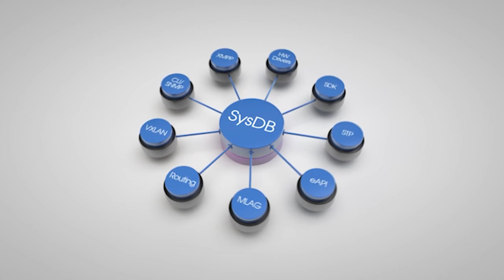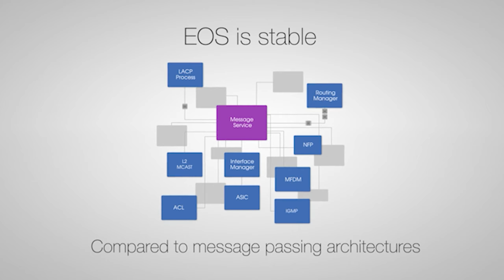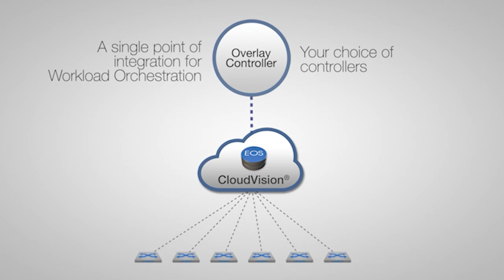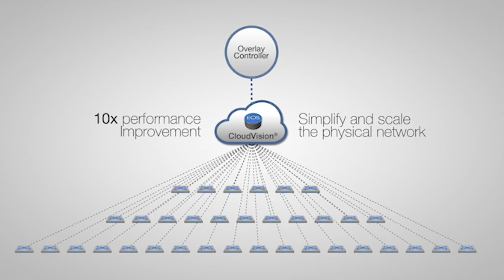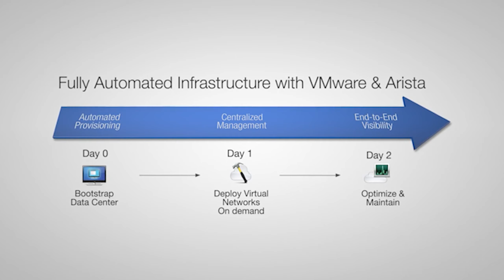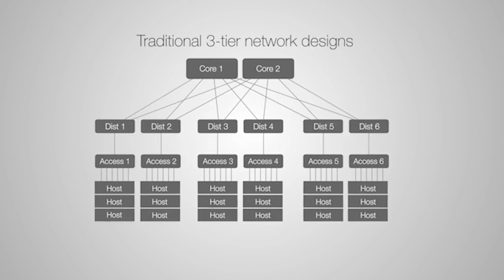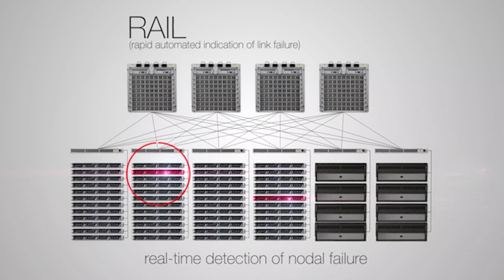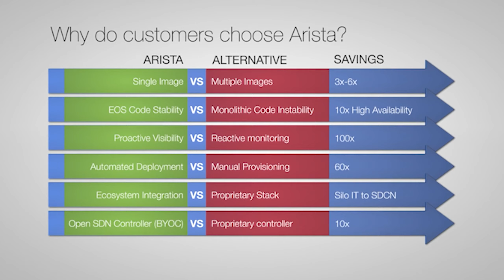ARISTA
Arista Networks was founded to pioneer and deliver software-driven cloud networking solutions for large data center storage and computing environments.